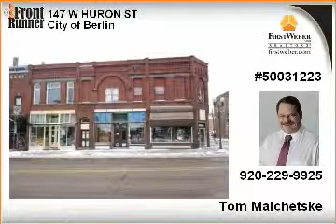City of Berlin WI Real Estate for Sale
Property Type: Commercial/Industrial
 bedrooms,  bathrooms
MLS#: 50031223

at First Weber Group Realtors
First Weber Berlin
236 Broadway St